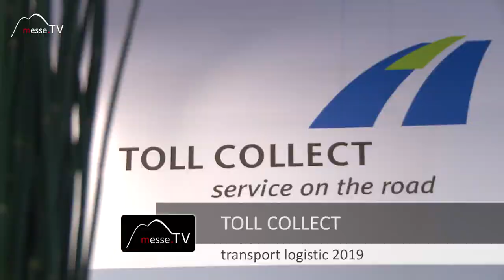TOLL COLLECT: CUSTOMER SERVICE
Damit Kunden am Messestand von TOLL COLLECT für Fragen eine kompetente Auskunft erhalten ist der CUSTOMER SERVICE mit vor Ort auf der transport logistic in München. Auch Interessenten am Service können sich über die Registrierung informieren.